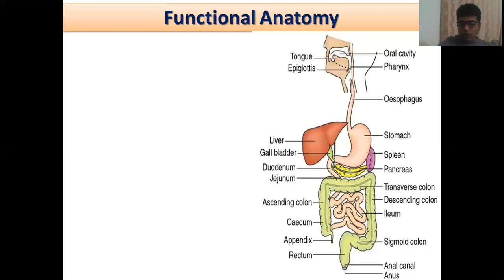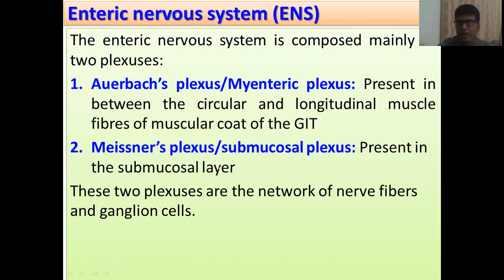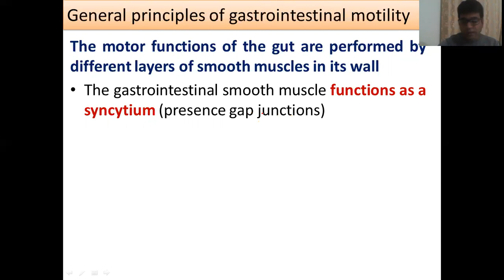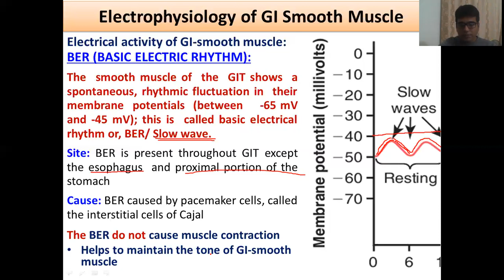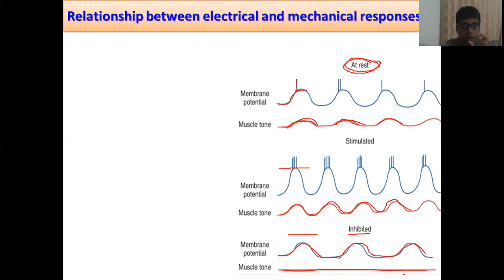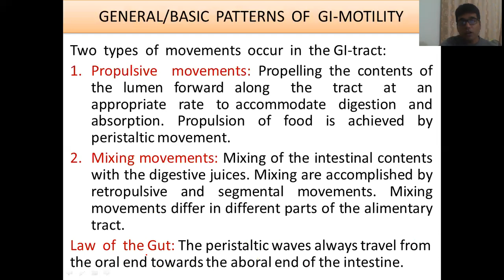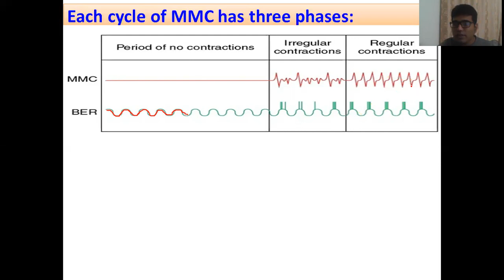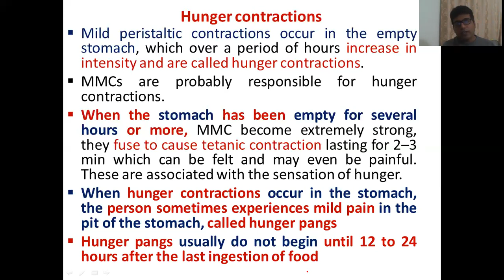GI Physiology, Lec-1: Functional Anatomy, Electrophysiology of GI-smooth muscle & Principle motility